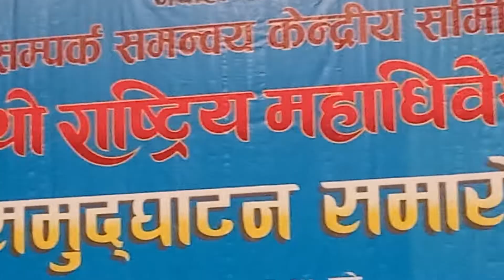शेर बहादुर पुन मगर